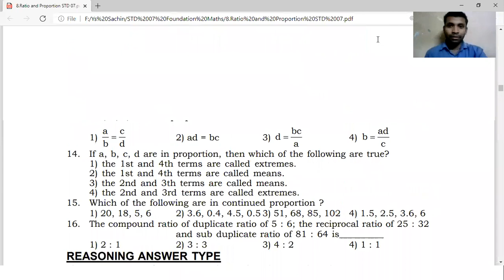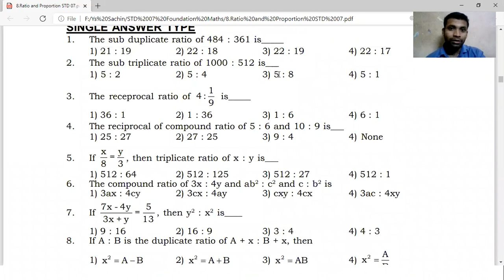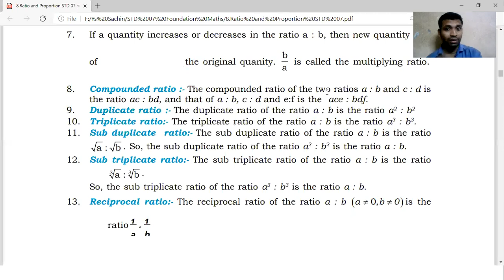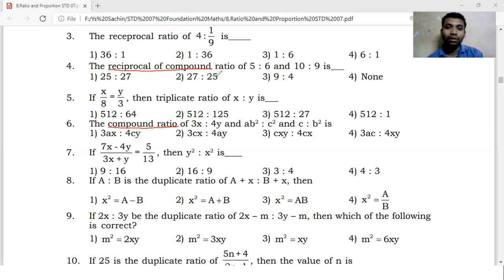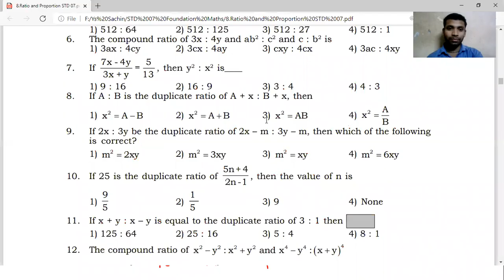Part 10 STD 07 Ratio and Proportion Worksheet 2 13th Feb 2021